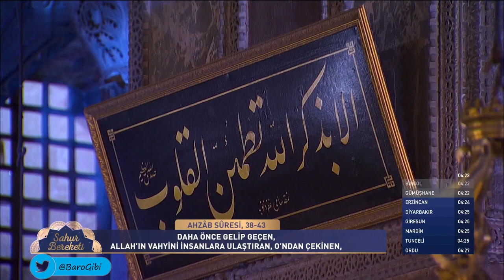Selman Kızmaz - Ahzab Süresi 38-43 (Sahur Bereketi 16. Bölüm) (7 Nisan 2023)